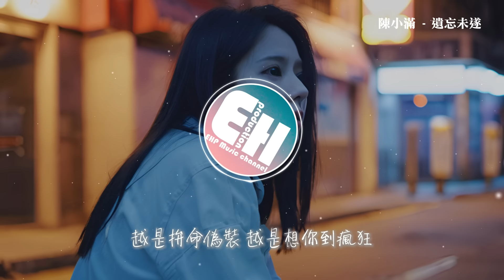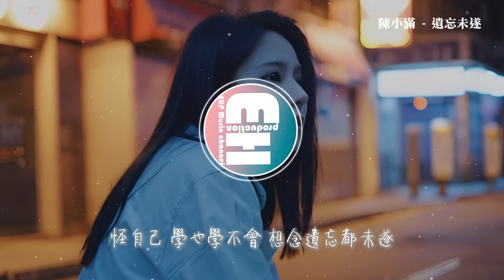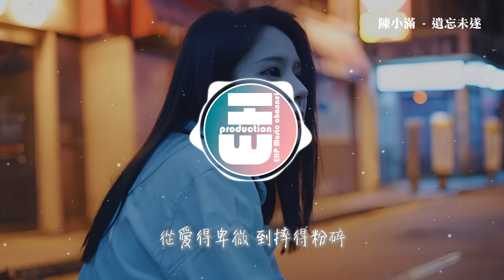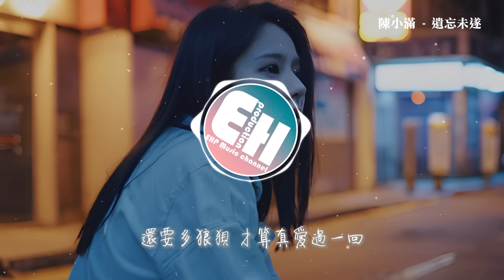陳小滿 - 遺忘未遂『從愛得卑微到摔得粉碎，學也學不會 想念遺忘都未遂，怎麼心和眼淚都浪費，還要多狼狽才算真愛過一回。』【動態歌詞MV】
❖歌詞在下面❖
演唱：陳小滿
作詞：夜小末
作曲：鄭冰冰
編曲：漠心藤
和聲：小藝術
混音：羅楊軒@兩隻企鵝音樂
製作人：羅楊軒@兩隻企鵝音樂
監制：侯澤潤@兩隻企鵝音樂
統籌：陳璐@兩隻企鵝音樂
營銷推廣：余靖輝/真橙@兩隻企鵝音樂
出品人：周俊澤/侯澤潤@兩隻企鵝音樂
OP：兩隻企鵝音樂
什麼話都沒講 不代表堅強
越是拼命偽裝 越是想你到瘋狂
每個睡不著的晚上 像漂浮在海洋
隨著潮汐 向天際飄蕩
搖搖 晃晃 沒盡頭
你在回憶掀起太多的風浪
明明 心慌 還偏要逞強
就算是絕望 也緊緊抓著不肯放
怪自己 學也學不會 想念遺忘都未遂
往事追也追不回 謊言諾言都作廢
你是洶涌的潮水 將我一步一步逼退
從愛得卑微 到摔得粉碎
學也學不會 想念遺忘都未遂
怎麼心和眼淚都浪費
還要多狼狽 才算真愛過一回
搖搖 晃晃 沒盡頭